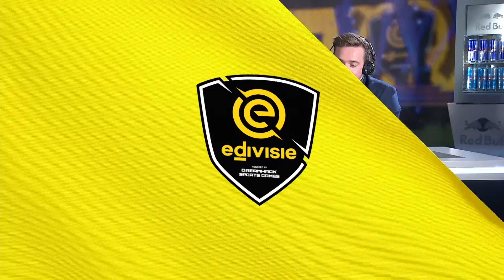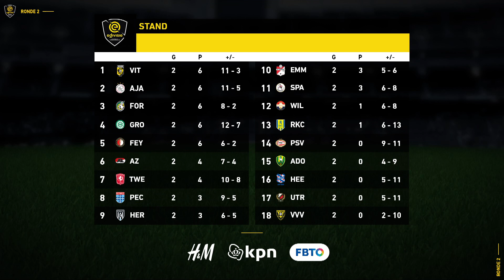GOALSHOW 2 | MONSTERZEGES PEC & VITESSE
De eDivisie is terug! Gisteren stond speelronde 2 op het programma. Spannende wedstrijden tussen de allerbeste spelers van Nederland, strijdend om 50.000 euro! 🔥💸

Veel doelpunten, onverwachte uitslagen en monsterzeges voor PEC Zwolle en Vitesse. Ronde 2 had het allemaal.
Dit seizoen zullen de wedstrijden gespeeld worden op de dinsdag en woensdag. Elke speeldag zullen wij vanaf 18:00u live verslag doen van alle wedstrijden! 📺👌

De eDivisie is de officiële FIFA 21 Ultimate Team-competitie van de Eredivisie, mede mogelijk gemaakt door FBTO, H&M en KPN.

Deze video bevat een betaalde samenwerking met FBTO, H&M en KPN. Deze vermelding is onderdeel van de Social Code: YouTube. Voor meer informatie, ga naar